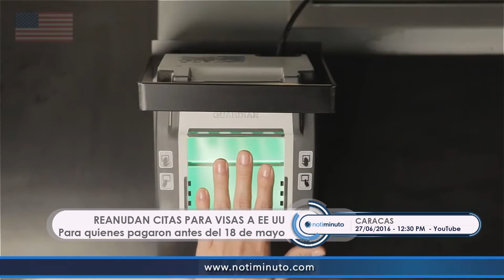Reanudan citas para la visa estadounidense en Caracas